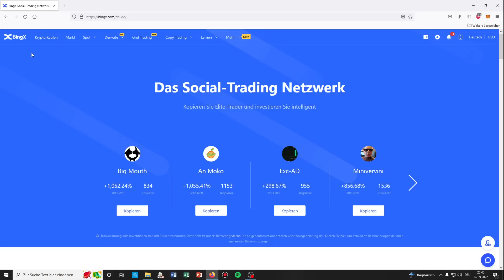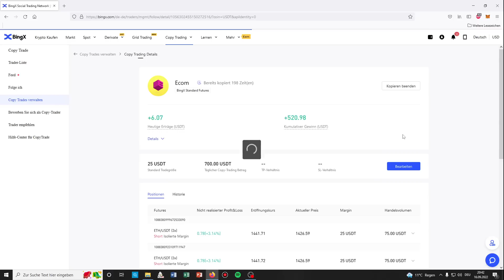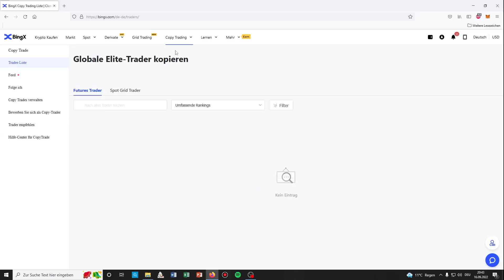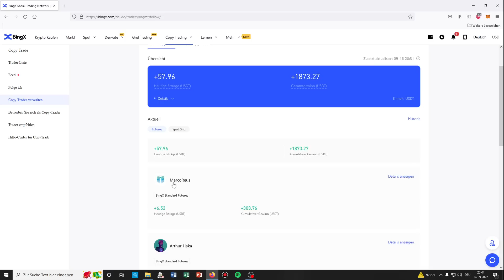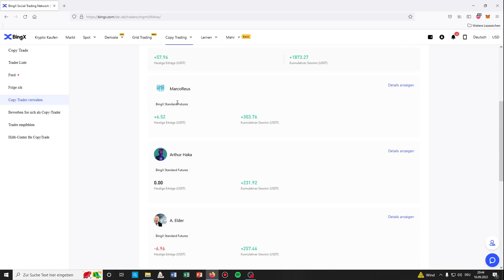Erst STARK im MINUS, doch dann passiert das...🤯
✅Ich habe mit 1000€ getradet und soviel Gewinn gemacht:
🔒Not your Keys, not your Cryptos:
►Hier bekommst du einen Ledger und sicherst deine Kryptos: